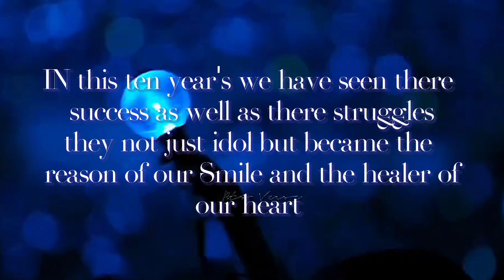HAPPY 10th ANNIVERSARY BTS AMRY 🦋💜🎡bts10thanniversary